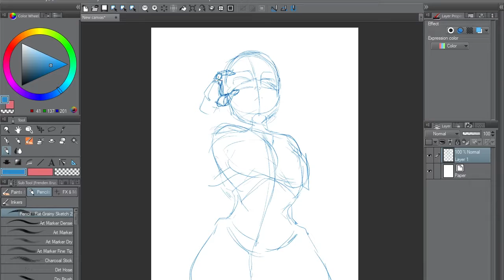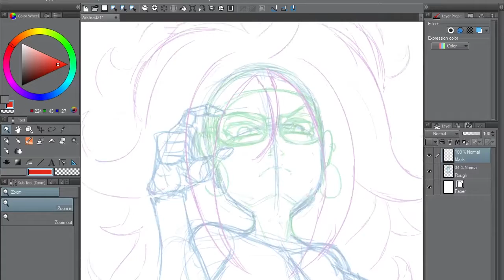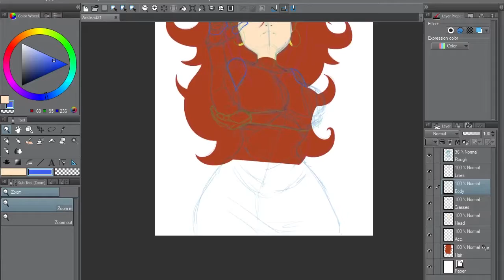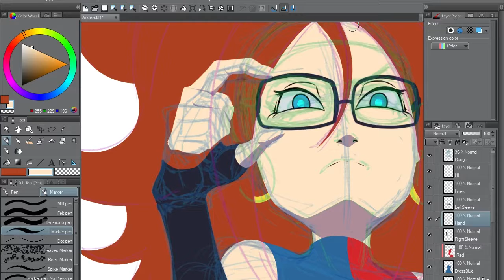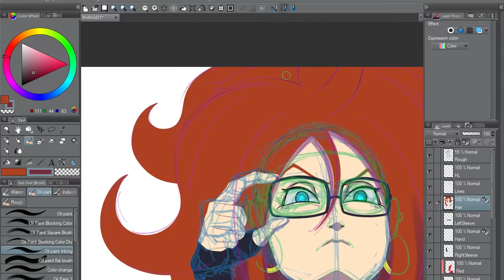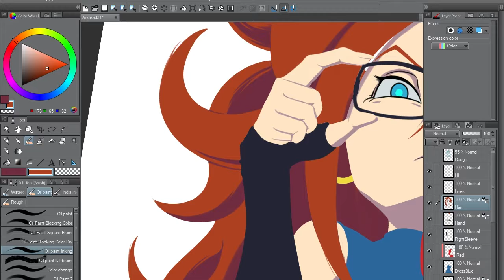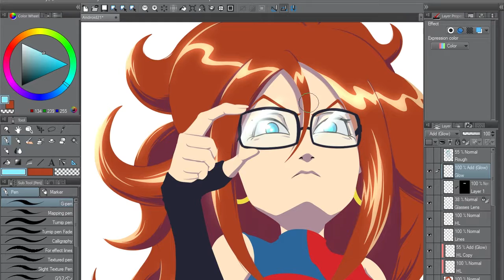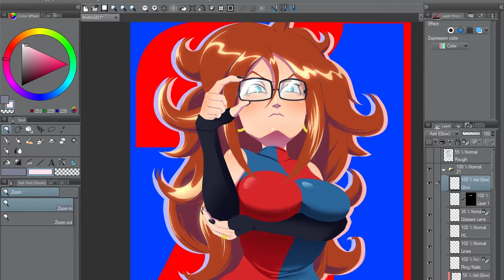Android 21 - Painting Process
Check me out on Tumblr!